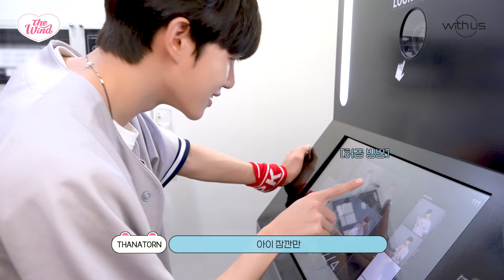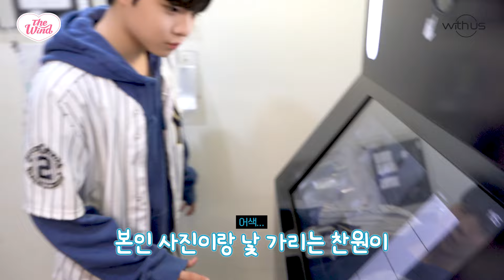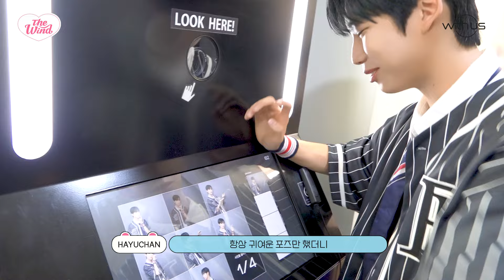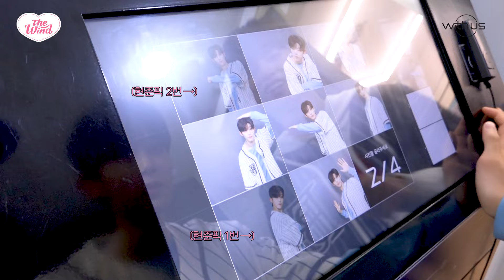더윈드 X 포토이즘 프레임 촬영 비하인드 🎞️ (The Wind X PHOTOISM Frame Shooting Behind)